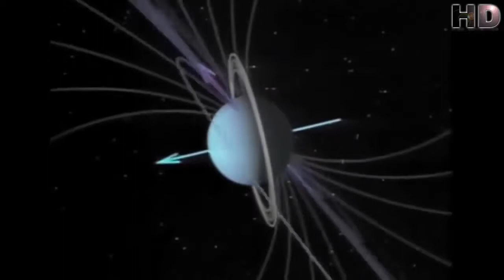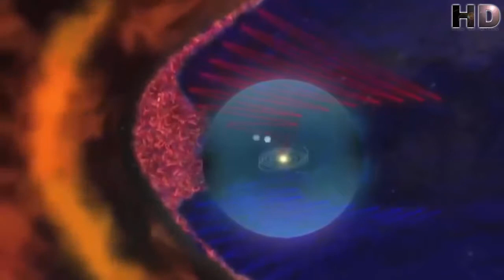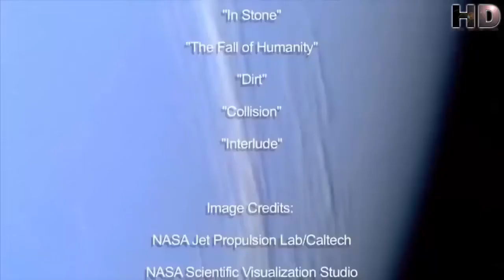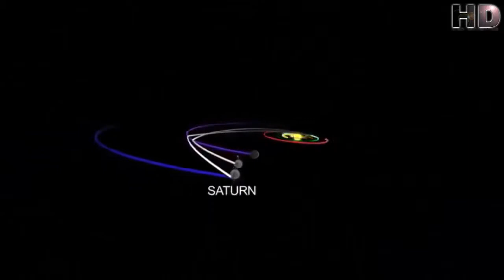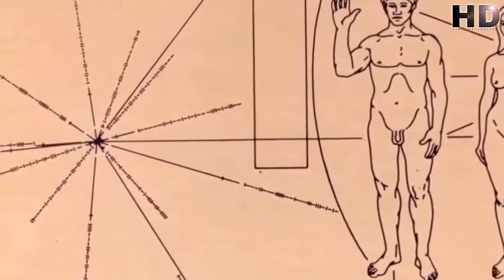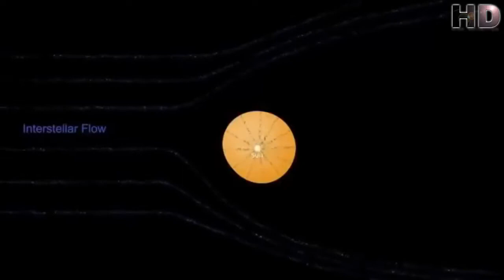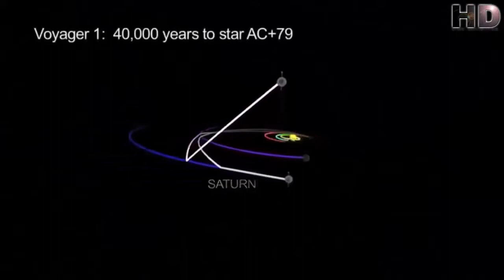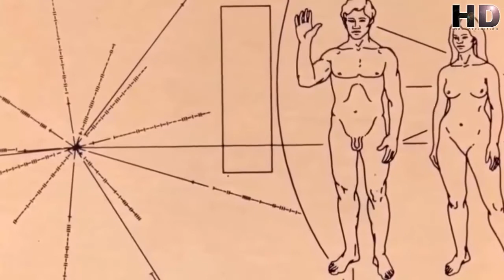Exploring the Cosmos - Voyager Journey To The Stars - FULL Documentary